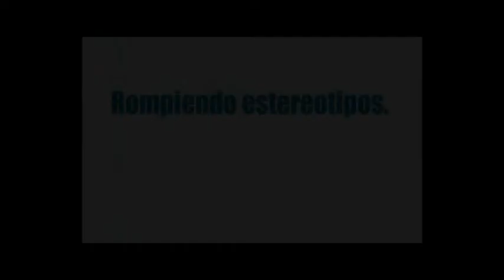Taller MUS-E Estereotipos. Leganés 2014 - 2015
Comenius Regio Educ-Arte. Taller MUS-E donde trabajamos con los estereotipos. Leganés 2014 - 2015